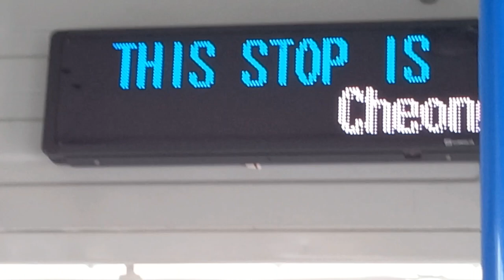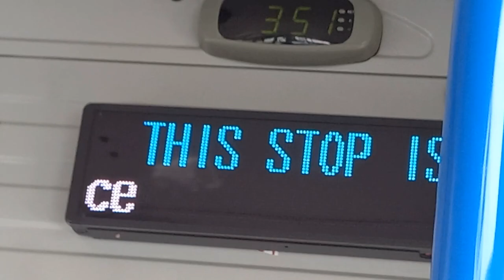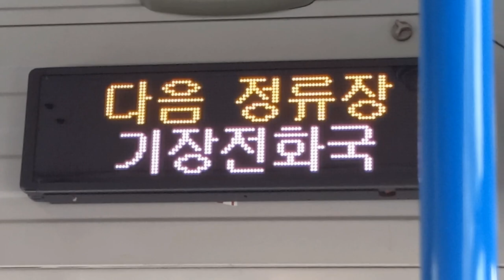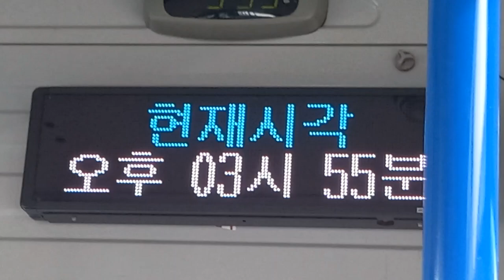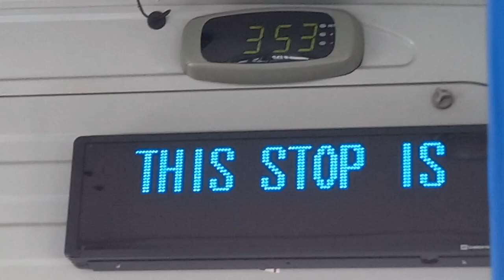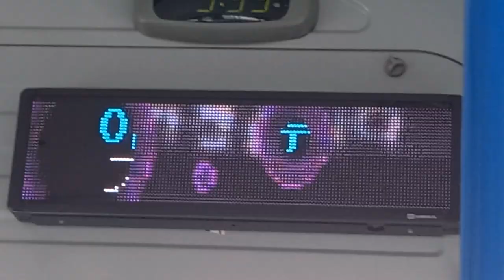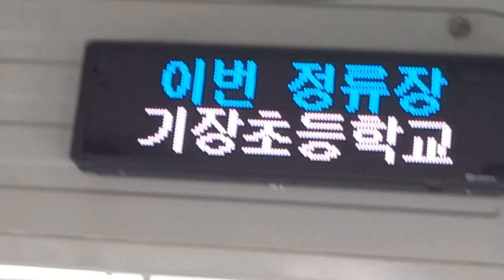부산시내 182번 버스 정관(이지더원1차아파트정문)행 기장2주공-기장초등학교 주행영상, LCD(7)